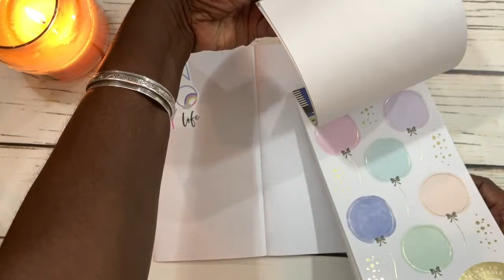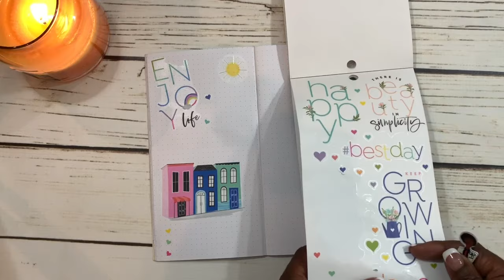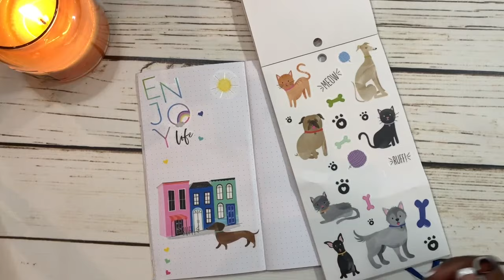Gratitude Journal Day 11|Travelers Notebook|Plan With Me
I hope you enjoy this gratitude journal series for the month of July and you are inspired to start your own gratitude journal.  Plan With You Later!!

Book Mentioned:

Black Pearls